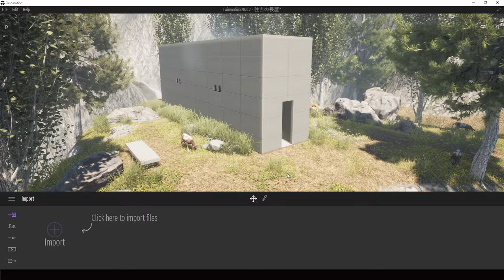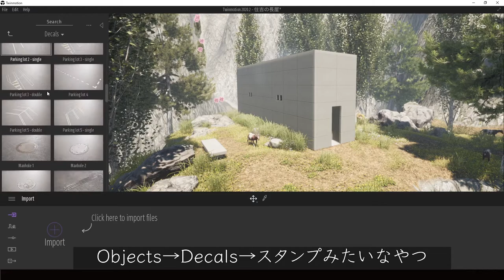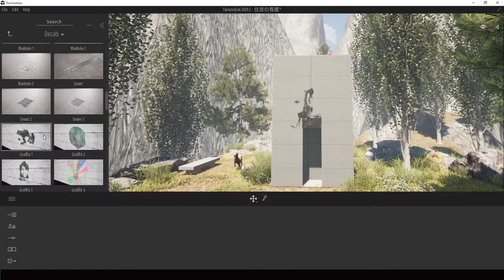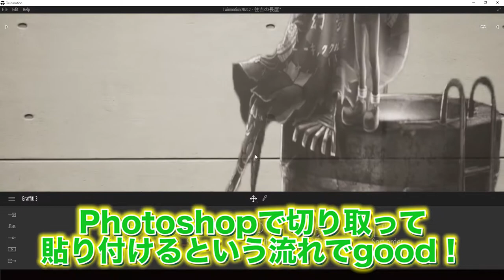【Twinmotion】文字や画像の入れ方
2022/07/09より応募フォームをオープン

○一言　看板とか色々と使えそう。

18時に動画アップしています。お楽しみに😊